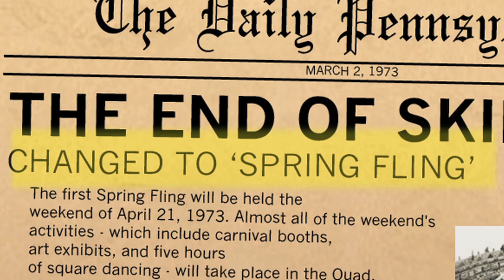SKIMMER 2011 PROMO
Class Boards 2013 and 2014 Present Skimmer 2011. We're bringing back the tradition in a big way. Celebrate the first football game of the season with free food, live music, and of course, HOT AIR BALLOON rides! Come check it out Friday September 16, 2011 at 5PM on Hill Field and College Green!

Video by Dylan Petro